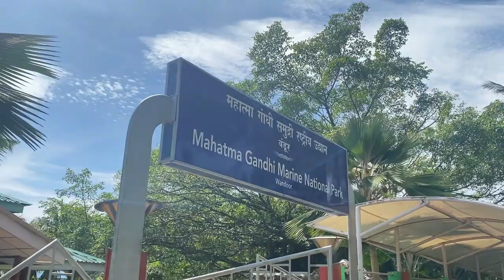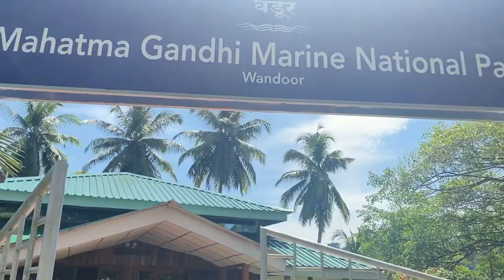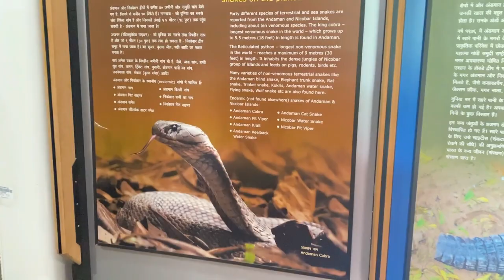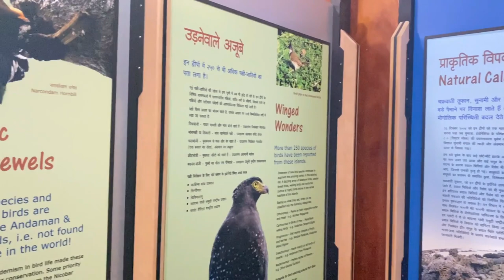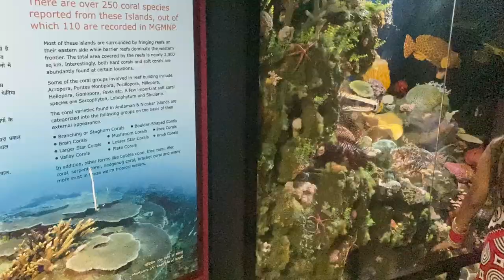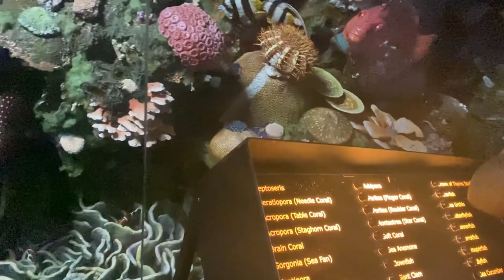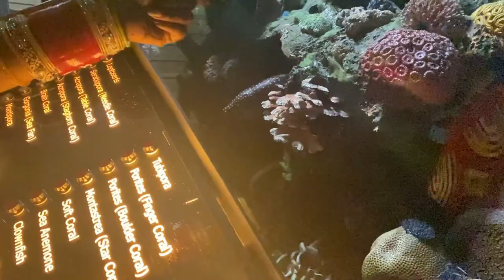Mahatma Gandhi Marine National Park Andaman Nicobar